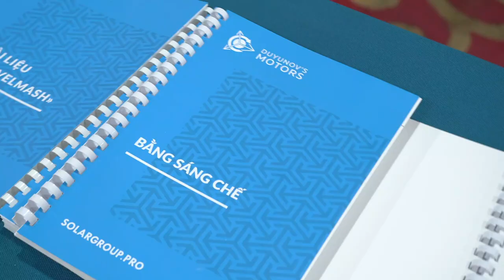The world's first SOLARGROUP's foreign office opened in Vietnam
A significant event for the company and the project "Duyunov's motors"! The opening of a foreign office indicates that the project is consolidating its international status.

 Vietnam takes the third place in the world in terms of the project investors' number — there are more than 2,500 of them in this country. A lot of the investors would like to receive information about the project in the live communication format.
 Therefore, SOLARGROUP opens in Vietnam the doors of the first permanent office in the Asian region and in the world.

 Here you can see Duyunov's motors in operation. DA-90S and DA-100S modernized using the "Slavyanka" technology and mass-produced at the ASPP Weihai plant in China will be presented at the demonstration stand.

 In the office, you can get advice on the project and the activities of SOLARGROUP, as well as view the project documents: the results of testing the technology, the patents of "ASiPP" and "SovElMash". Here the partners and investors will get the opportunity to communicate with the colleagues and like-minded people to exchange experience and plans for the future.

 SOLARGROUP's office is located at: P3204 Tòa Bohemia - Số 25 Lê Văn Thiêm - Thanh Xuân - Hà Nội.
Opening hours are from 9:00 to 17:00 Monday to Friday.

 We are waiting for everyone who is interested in the project "Duyunov's motors" and partnership with the company SOLARGROUP!

 Share the information about this opportunity with your colleagues and friends from Vietnam and neighboring countries!